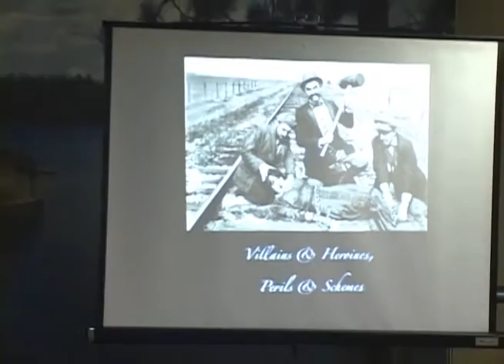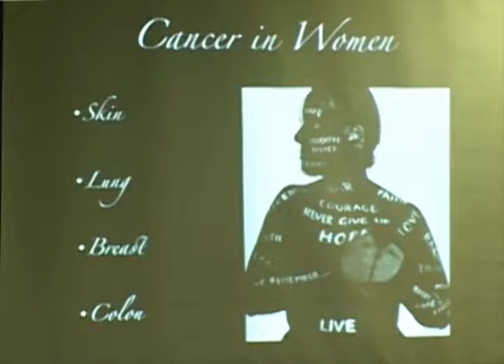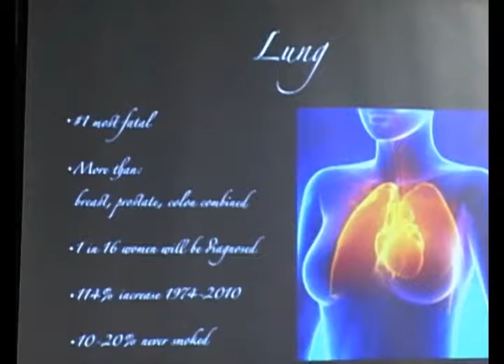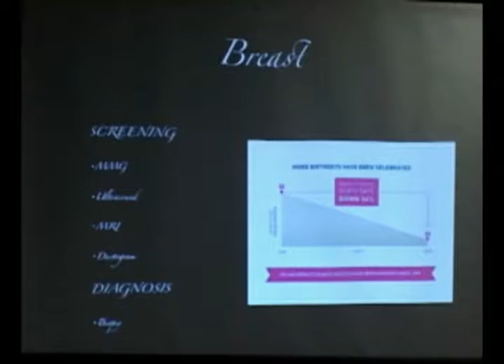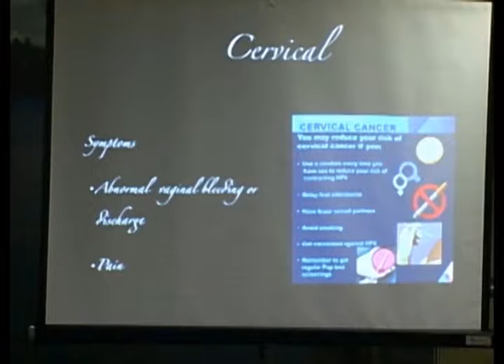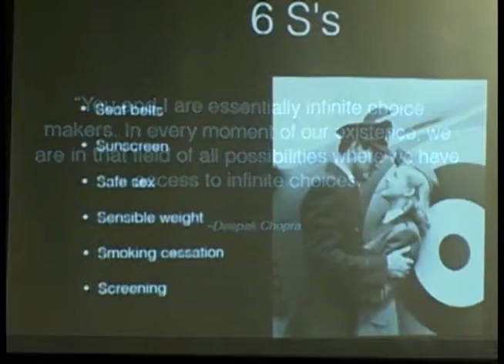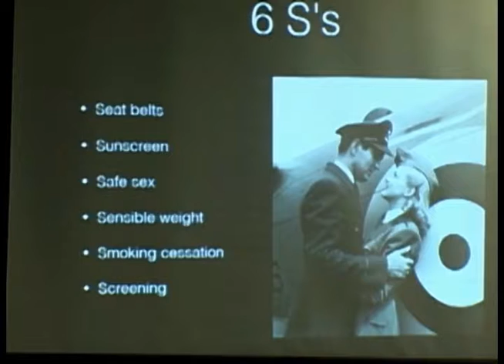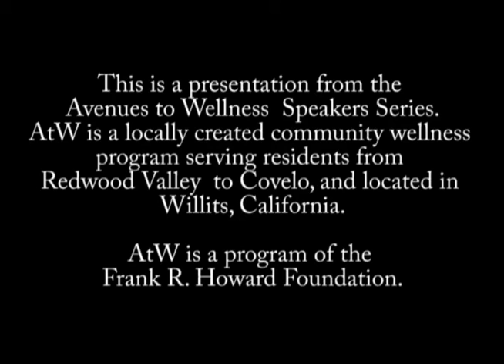Villains and Heroines, Perils and Schemes, Dr. Kimberly Faucher.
Intrigued to hear more about cancer? What are the hazards? How can they be thwarted? Thinking about cancer can be scary. Shine some light into the dark and join Dr. Kimberly Faucher and discuss plots, plans and tactics to aid and abet you or a woman you care about.

Avenues to Wellness, ATW, a program of the Frank R. Howard Foundation is a community wellness program that offers both Western and Complimentary Medicine resources. The ATW monthly speaking series takes place at the Willits Senior Center Lakeside Room, Willits, Mendocino County, California. Visit
for Wellness Tips, Wellness Challenges, Recipes, Directory of Providers, Discount Programs, health and wellness articles and links, and much more.

Video produced using facilities of Willits Community Television, Inc. Willits Community Television Inc, Willits, Mendocino County. California's Cable access station channel 3, 64 & 65 on Comcast in Willits or selected videos online at.

Filmed on Sony VX2000 Mini DV Camera, and Edited on Adobe Premiere Elements.